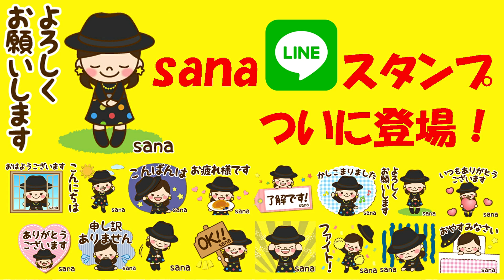とても美味しい誕生日ケーキ(大切な人の誕生日)【岡山キッズタレント sana (8歳)】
(YouTubeの『未成年者へ攻撃したりするコメントが投稿される可能性があり、未成年者の保護、安全を重視しコメント無効を推奨する』に従うため動画へのコメントは無効にしております)

【提供】
『イーグルオリーブオイル』

【協力】エルネストジャパン
【制作協力】(有)カヤノ写真館
【音源協力】うまいもんTV
【協力】もも太のゆめ研究所・ゆめラボ

『sana と もも太海賊団といっしょにあそぼ！』

作曲: SHO&AKI

唄：sana
作詞・作曲：渡辺充顕　　編曲：長田将
『スマイル』
唄：sana

岡山キッズタレントsana,　栢野紗奈,　岡山,　総社,　かやのさな,　岡山総社,　岡山キッズタレント,　Okayama,　Soja,　YouTuber,　soja-city,　小西紗佳,　栢野誠之,　カヤノ写真館,　小学3年,　岡山県ユーチューバー,　岡山県YouTuber,　総社市Youtuber,　総社市ユーチューバー,　さなチャンネル,　sanaフレンズ,　ゆめラボ,　葵プロダクション,　もも太海賊団,　sanaともも太海賊団といっしょにあそぼ,　FMくらしき,　ル・フォワイエ,　イーグルオリーブオイル,　LINEスタンプ,　エルネストジャパン,